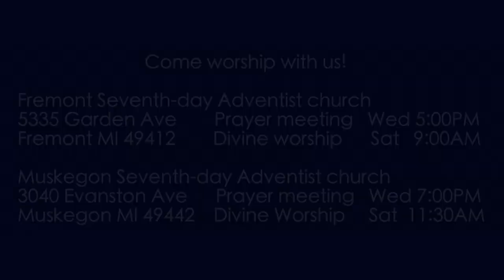Exodus 29:25-30 Now Consecrate Priests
Seven days, the sacrifice made every day, but then never again: that's how the offering of the ram of ordination works.